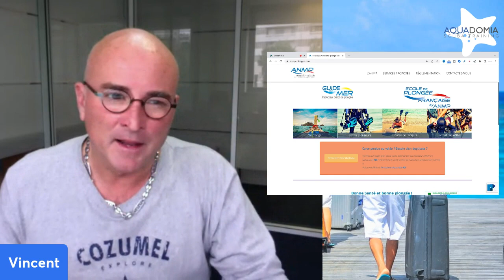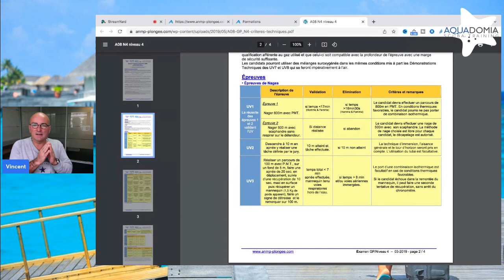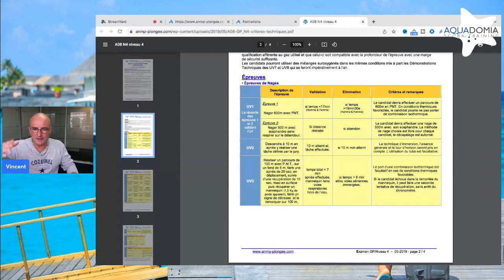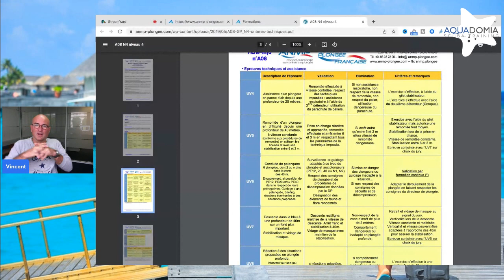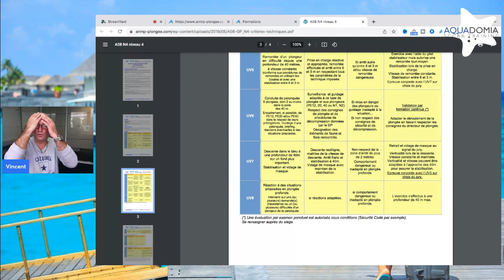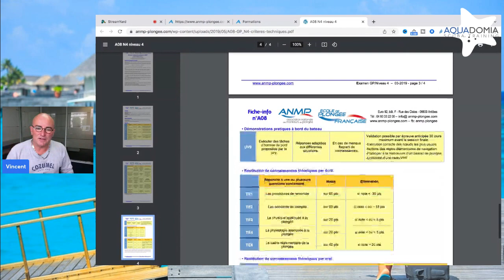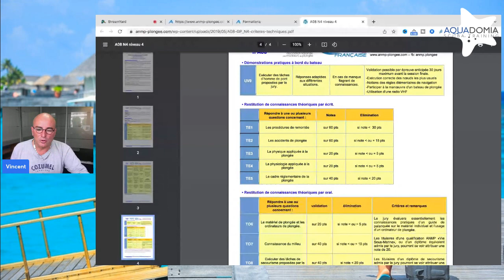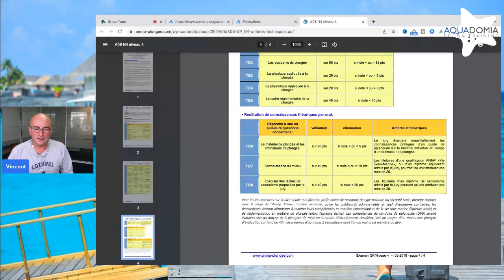Passer N4 pour DM ou Instructeur et accéder BP/DE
Passer le N4 pour un DM ou Instructeur, accès BP/DE. Niveau 4 pour un divemaster ou OWSI, comment faire pour oibtenir le N4 et accéder plus facilement au BPjeps, Dejeps.